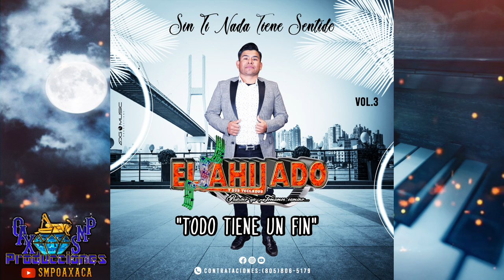Todo Tiene Un Fin - El Ahijado Y Sus Teclados Vol.3 ( Estreno Exclusivo)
AQUI LES DEJO LO MAS NUEVO DEL AHIJADO Y SUS TECLADOS.